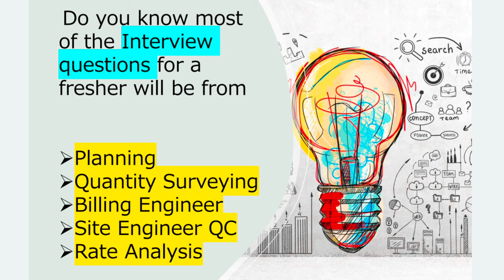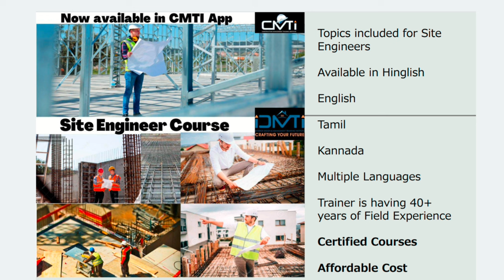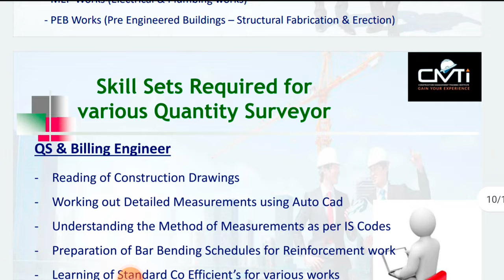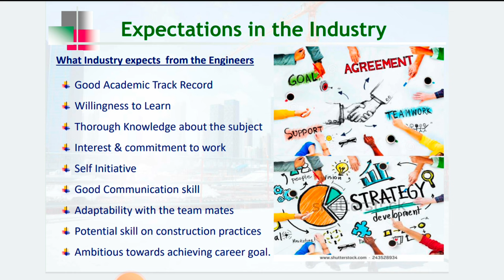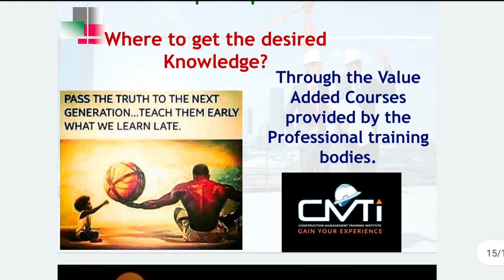Lets congratulate Sarthak | New Recruitment | 100+ opening | skill required for site engineers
Greetings from CMTI

CMTI is a professional organisation working towards development of Civil Engineers, Experts are from Ex Larsen & Toubro and have rich experience in Training & Placements

Site Engineer Course Original Price Rs 3000 and Todays Price Rs 750 for 10 Learners

Tamil Version

Kannada Version - Free

Original Price Rs 3000/- Todays Festival Price Rs 750 /- for Civil Site learners

Original Price Rs 3000/- Todays  Price Rs 750 /- for Civil Site learners

Free Courses

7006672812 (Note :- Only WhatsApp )